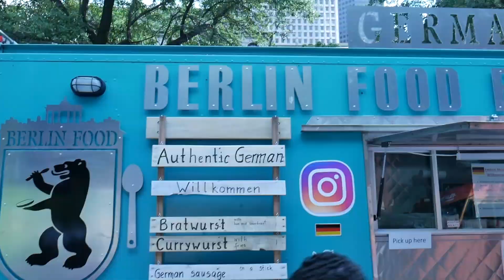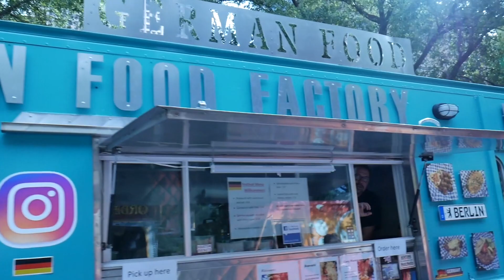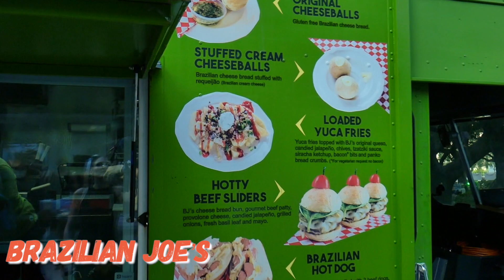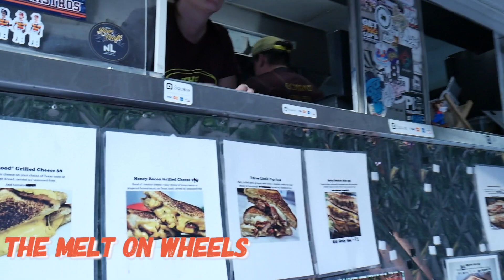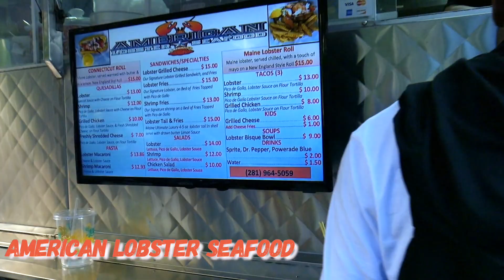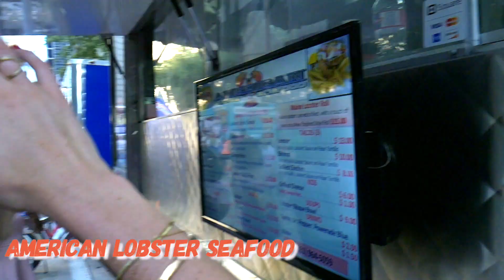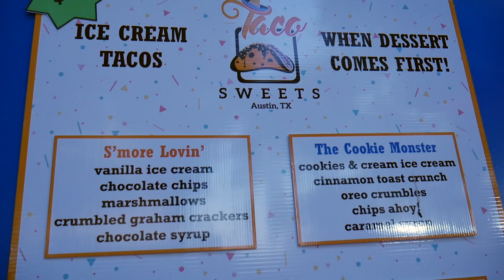HOUSTON FOOD PARADISE (Houston's Food Fest)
In this video join us as we tour The Houston Food Fest where we check out the most amazing assortment of over 70 food vendors! We run into some of Houston’s foodies and break bread to share our enjoyment for food!

Special Thanks to Alex, Jen and GMayne for the love out there!

Links (In order of appearance in video)

The Melt On Wheels: Facebook Instagram: @themeltonwheels

(Austin, TX)

Please let us know your feedback and questions in the comment section below. We will make sure to answer all of your comments!